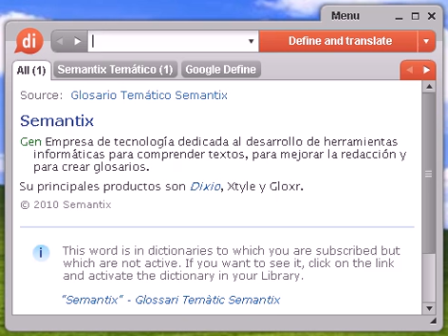Definición de columbario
columbario, diccionario, definición, significado, español, castellano, dixio